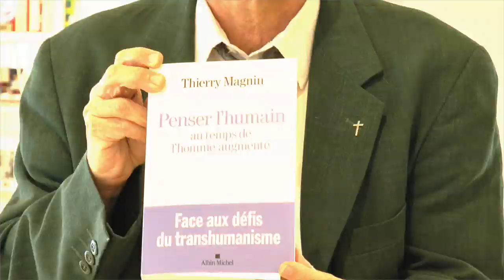Interview de Thierry Magnin sur son nouvel ouvrage "Pensez l'humain au temps de l'Homme augmenté"